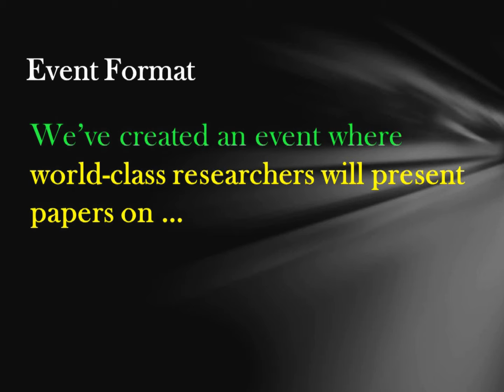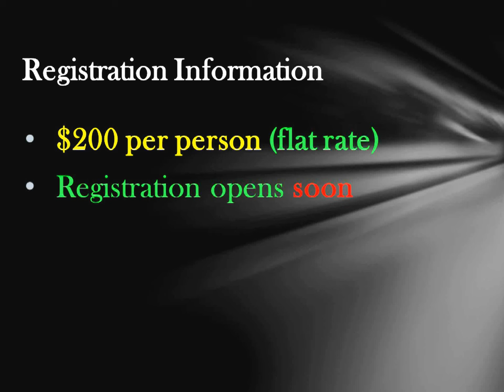Interlanguage: 40 Years Later [The 2nd TCCRISLS at Teachers College, Columbia University]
A special symposium celebrating the 40th anniversary of the Interlanguage Hypothesis [updated Feb 16, 2012].